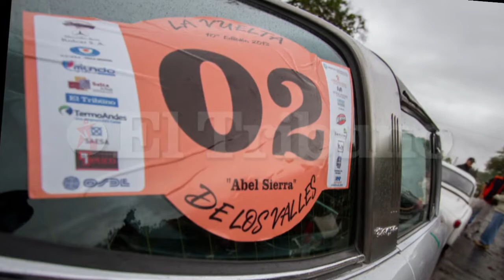La Vuelta de los Valles 2013